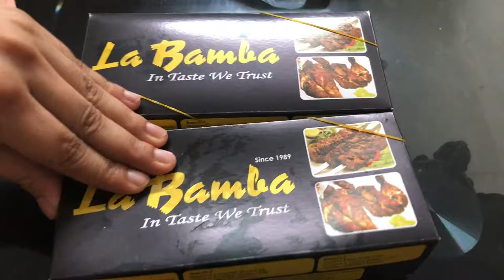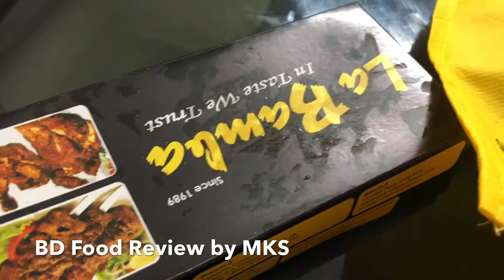Kababs of La Bamba Review | Review by MKS | Dhanmondi Restaurant | BD Food Review by MKS